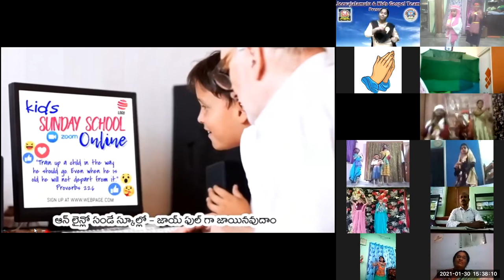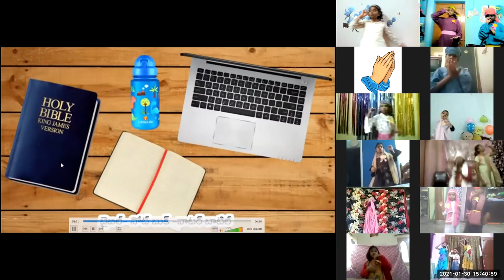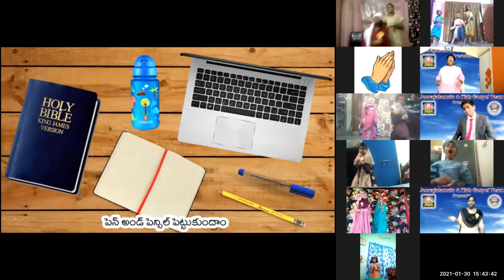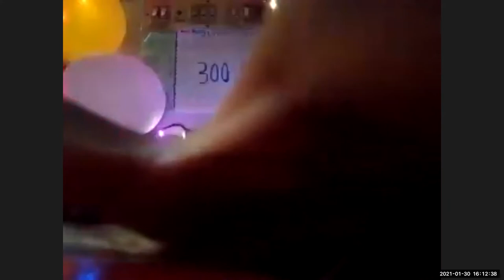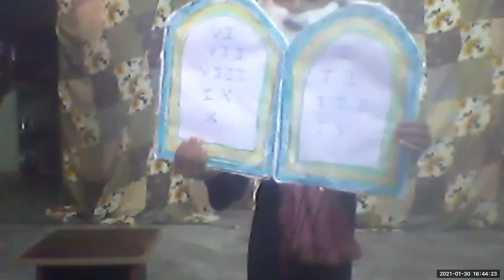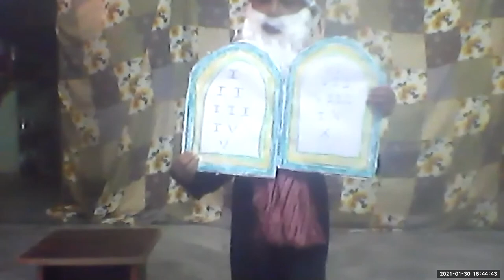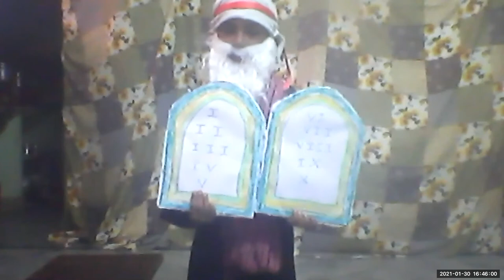LW & KGT CHILDREN CLUB~ 30th JAN 2021~ DAY# 300~ FANCY DRESSES PART 1